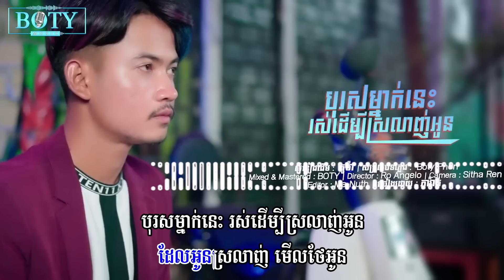បុរសម្នាក់នេះរស់ដើម្បីស្រលាញ់អូន | ភារ៉ាក់ Phea Rak